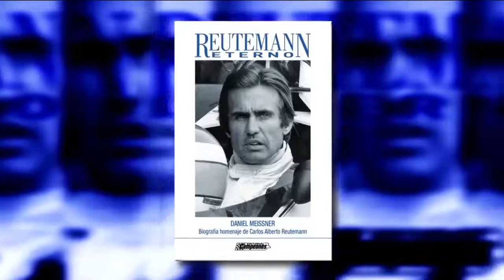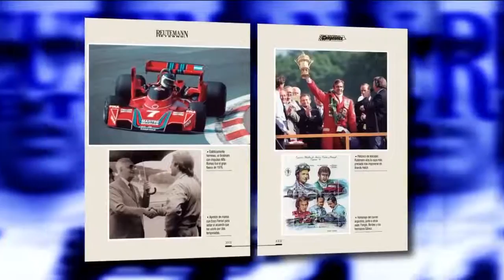Mesa de Campeones 24 10 2022 Bloque 3